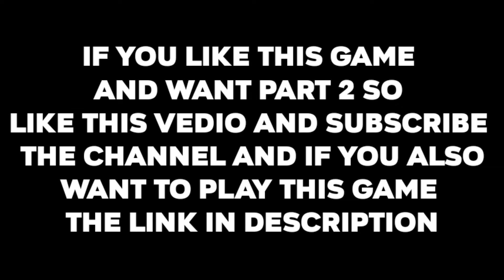BEST SUPER REALISTIC FIGHTER PLANE GAME LINK IN DESCRIPTION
BEST SUPER REALISTIC FIGHTER JET GAME (SKYWARRIORS) PLS WATCH TILL END ‎@CarryisLive

freefire tasgaming
ttgamingttotalgaming tajubhaitamitbhai
Rdx only gaming
4
Likes
16
Views
Jun 1
2022
I GOT NEW EVO FAMAS @LOKESH GAMER
Free Fire Top Country
1.Garena Free Fire Indonesia Live 2.Garena Free Fire
Brazil Live
3.Garena Free Fire Brasil Live
4.Garena Free Fire India Live
5.Garena Free Fire Singapore Live
6.Garena Free Fire Thailand LIVE
Timecode -
IGNORE THESE TAGS:
freefiretiktok4,emulador,best
settingsheadshot,highlights
free fireemuladorfree fire highlights,free
best settings, WhiteFEFree fire brasil,RUOK
FEBroken Gaming,Kratos027,auto
1.Garena Free Fire Indonesia Live 2.Garena Free Fire
Brazil Live
3.Garena Free Fire Brasil Live
4.Garena Free Fire India Live
5.Garena Free Fire Singapore Live
6.Garena Free Fire Thailand LIVE
MUSIC USED ON THIS VIDEO
Timecode -
IGNORE THESE TAGS:
4,emulador,best settingsheadshot,highlights
FEBroken Gaming,Kratos027,auto
headshotsettings, apelapato,highlights
headshot,autohead,emulador. exe, satisfactory,aimbot
2.0,melhoresconfigurações de sensibilidade,101
%headshot, headshot highlights,bugado
headshot,ruokff,ruok 1vs1,inspiration, aimbot,fast
player,free fireaimbot,one shot, free fire edit, free fire
rappers, free fireXXxtantacion xxxtentacion, empire,
rap, bad vibes forever/ empire, hip hop & rap, xXx,
look at me, lil pump, music,bad vibes forever, sad,
sad!, juice wrld, members only,not Reup. Thanks !!
lgnore free fire,bluestacks4,emulador,best settingsk
headshot,highlights free fireemulador,free fire
highlights,free fire best settings,WhiteFFFree fire
brasil, RUOK FFBrokenGaming, Kratos027,auto
headshotsettings, apelapato,highlights
headshot,autohead,emulador.exe,satisfactory,aimbot
2.0,melhoresconfigurações de
sensibilidade,1 01 %headshot,headshot
highlights,bugado headshot,ruokff,ruok
1vs1,inspiration,aimbot,fast player,free
fireaimbot,one shot, free fire edit, free fire rappers,
free fireXXxtantacion xxxtentacion, empire, rap, bad
vibes forever/ empire, hip hop 8& rap, xxx, look at
me, lil pump, music,bad vibes forever, sad, sad!, juice
wrld, members only,hope, music video, 2017, hip-hop,
the, ski mask theslump god, ly ly ly97y9 ,revenge, ?,
Iij, jmp, hip hop, jocelyn flores, wishing well,ski
mask, tentacion, MKCTEHTACMOH, XXxtentacion
tribute,pop, lil wayne, live, wifisfuneral, official,
rip, jahsehonfroy, yung bratz, 2019, trap, jahseh,
jesus honcho -infatuated (officiaeioiee,enotional
rap, yung bratz xxxtentaction, elevator, yung bratz
XXxtentacion,elevator xXxtentacion, yung bratz
lyrics, XXxtentacionsongs, infatuated, XXxtentacion
yung bratz, yung bratzartist, arms around you song,
arms around you, sway lee,ms around you tribute,
rap music, pop music,proudcatowner, xXx tentacion,
hip hop music,armaroundyou, arnmsaroundyou,
Vung bratz ran. Vungbratz song. elevator audio onlv.